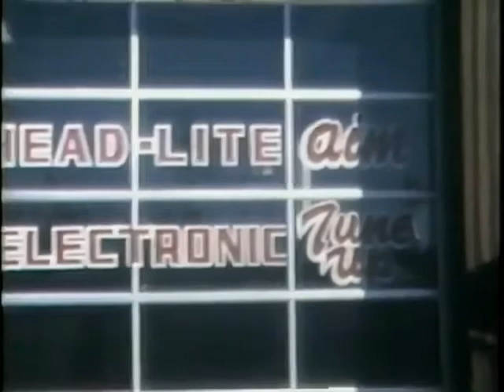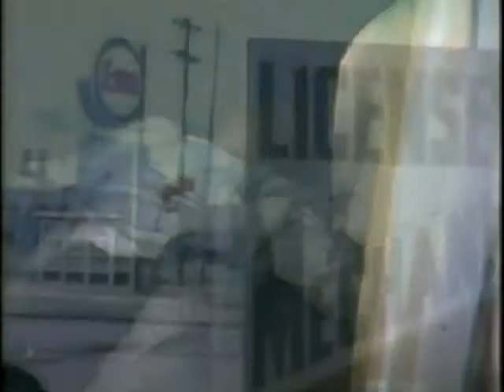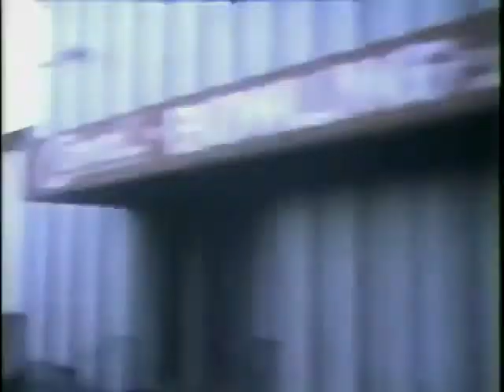Double Cross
1972 heist movie written by Chauncey Depew & directed by William "One-Shot" Beaudine (with profuse apologies to T.S. Eliot, Stanley Kubrick & Standard Oil)

starring Kenneth Robins and Duane Eddy as two reprehensible young hooligans looking for cheap thrills

Shot along the tumid shores of Lake Ontario by Willis Gordon with cacophonous sound editing by Burt Benjamin.

Edited with a meat cleaver by Bill Butcher.